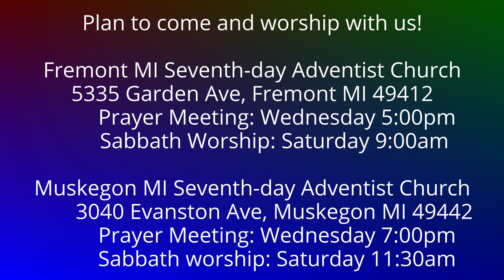To the Philippians 3:7 Gain to Me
the Christian has changed his value system.  But some continue to try to hold on to the world with one hand and Jesus with the other.  Are you willing to put everything on the alter for Christ?